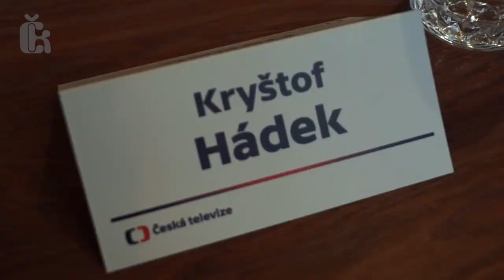Princip slasti představili Karel Roden, Kryštof Hádek a Martin Finger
Česká televize ceskatelevize pokračuje v projektech natočených v mezinárodních koprodukcích a po úspěšné Marii Terezii se pustila do první televizní koprodukce s Polskem a Ukrajinou. V seriálu se představí i Malgorzata Buczkowska, Sergiej Strelnikow, Kryštof Hádek, Aňa Geislerová, Martin Finger a další.